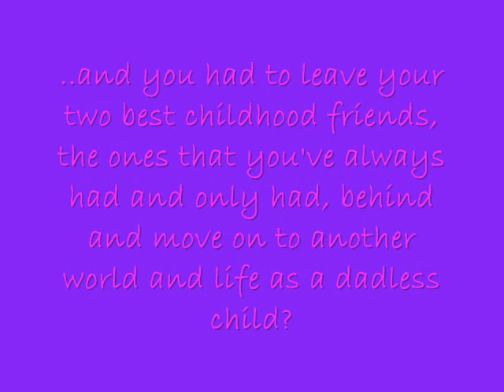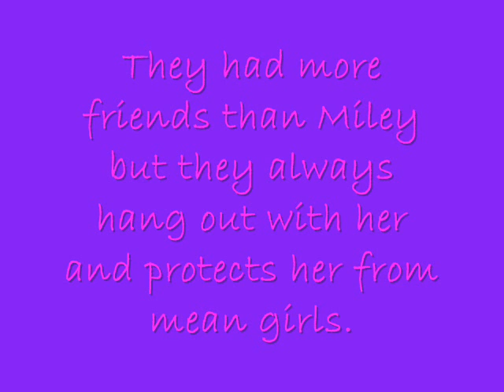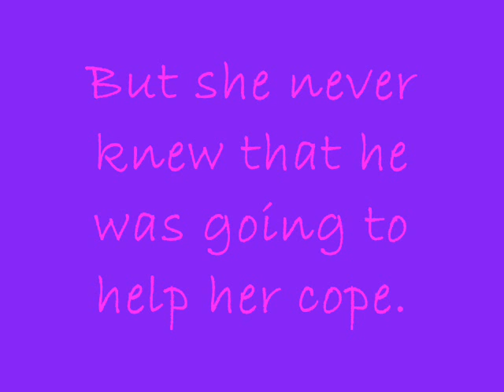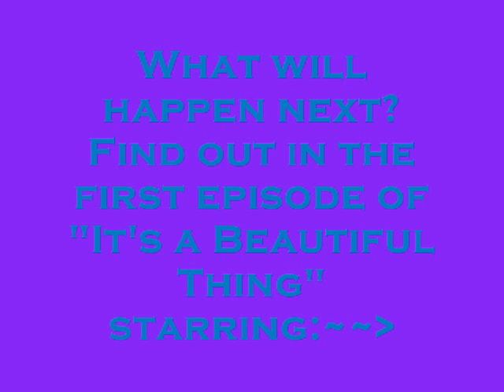{~"It's a Beautiful Thing" Trailer~}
This is my second series I'm making if you guys decide if I should make it.  5 comments for it to be made!